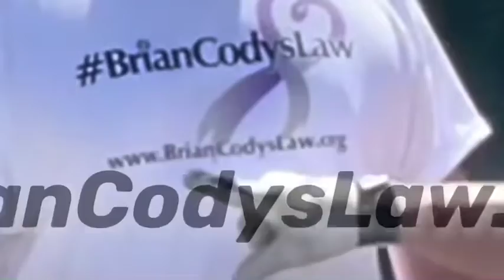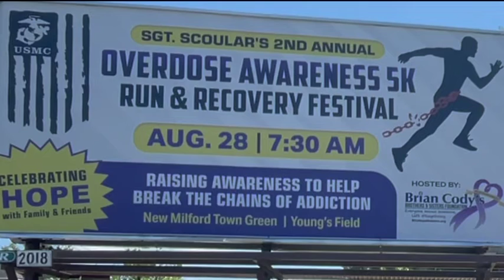New Milford, CT Awareness Weekend & Recovery Festival 2022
Local premiere of the movie 'Life after You' with dinner and critical convo on Saturday, August 27th, and then a fun-filled day on Sunday, August 28th, featuring an Awareness 5K, live music, art expo, crafters, food trucks, and a ton of FREE activities for the kids (e.g., bounce house, face painting, sand art, magic show, carnival games) and so much more!